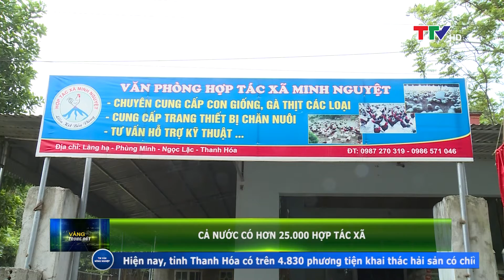Vàng trong đất 29/6/2020